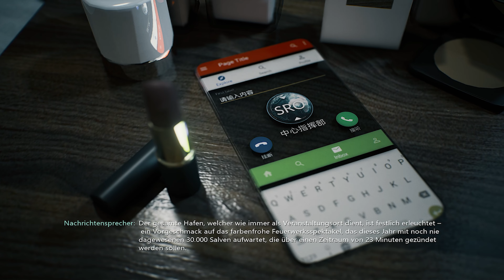Bright Memory Infinite (2021) Hoji - Prolog - SRO-Apartments [german]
Bright Memory Infinite (2021)

Prolog - SRO-Apartments

Geschichte

Im Jahr 2036 wird rund um die Welt ein seltsames Phänomen am Himmel beobachtet, für das die Wissenschaft keine Erklärung hat. Die Supernatural Science Research Organization (SRO) entsendet ihre Agenten in die betroffenen Gebiete, um das Phänomen zu untersuchen. Schon bald steht fest, dass diese mysteriösen Vorkommnisse mit einem uralten Rätsel in Verbindung stehen. Eine bislang unbekannte Geschichte zweier Welten wird offenbar ...
(Quelle: Steam)

Systemanforderungen:

Mindestanforderungen:

CPU:                    INTEL E3-1230v2 / AMD FX-8350

Empfohlen:

CPU:                   INTEL i7-4790K / AMD FX-9590
Grafikkarte:        NVIDIA GTX1060(6G)
Festplatte:          13 GB
Zusätzliche Anmerkungen:
(Hight Ray Tracing)：    NVIDIA RTX 3080 /
(Normal Ray Tracing)：NVIDIA RTX 3060

Entwickler:            FYQD-Studio
Publisher:              FYQD-Studio, PLAYISM
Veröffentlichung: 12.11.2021